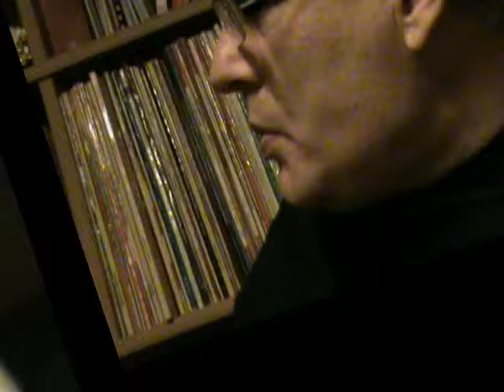Une vie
une vie peut paraître longue, mais elle passe tellement vite qu'ils nous restent que les souvenirs pour ne pas oublier les bons moments